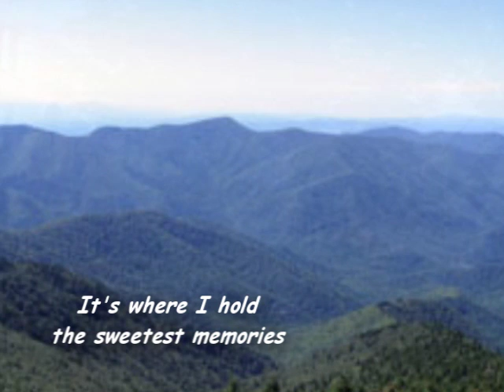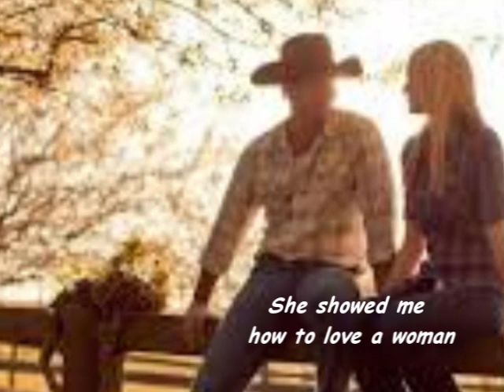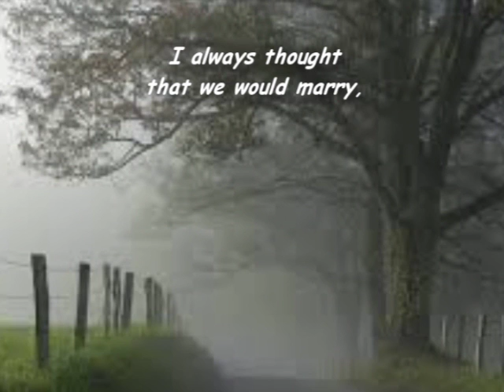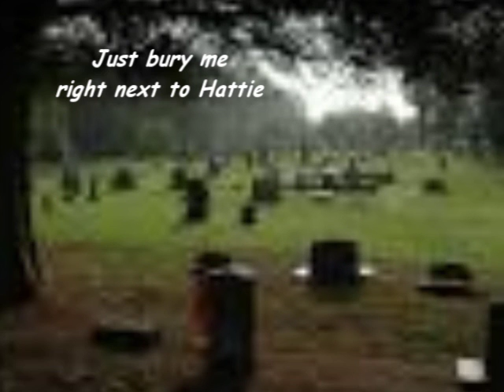The Hills of Caroline - Lyrics - Vince Gill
The Hills of Caroline was written and performed by one of the truly nice guys in the music industry, country artist Vince Gill. It appeared in his 9th album The Key which peaked at number one on the US Billboard Top Country Album in 1998.

The Hills of Caroline
I was born in Guilford County
Way back up in the pines
It's where I hold the sweetest memories
In the hills of Caroline

My daddy wasn't much of nothin'
He spent his life doin' time
But mama learned me about Jesus

I met a girl, her name was Hattie
Fair and tender, sweet and kind
She showed me how to love a woman

I always thought that we would marry
One sweet day she would be mine
But Hattie's gone to live with Jesus

If I should die before tomorrow
Just one request if you don't mind
Just bury me right next to Hattie